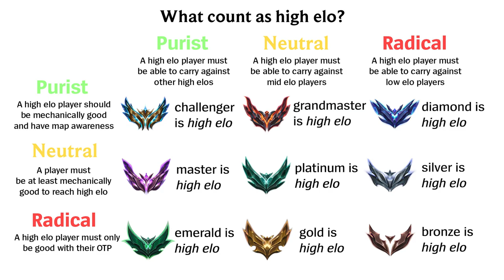What Count as High Elo?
yes, i am high elo.

in this video, i (aphelios gaming) make a joke about what is considered as a high elo ranked player in league of legends